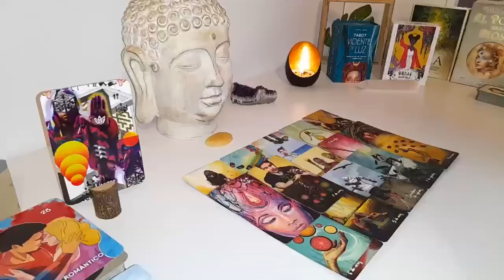PISCES🥹 ​IT HURTS ​‼️​THIS PERSON FEELINGS MORE WHEN THEY WATCH👀YOU EVERYDAY AND CANT BE WITH YOU!💜